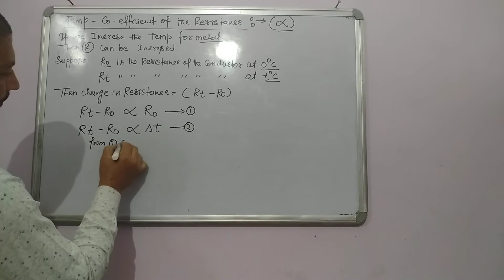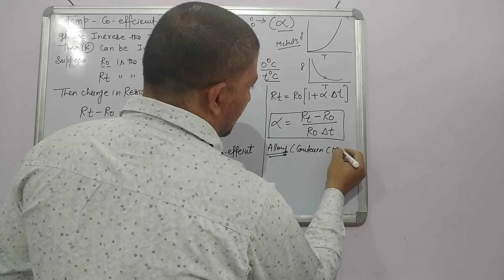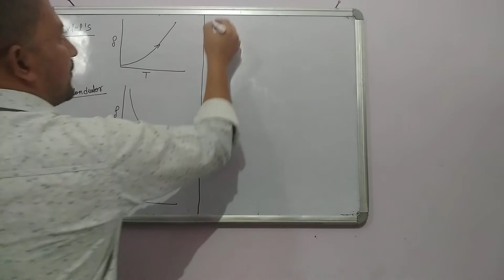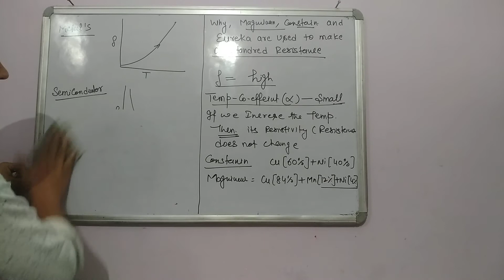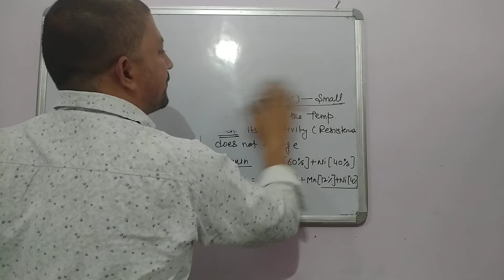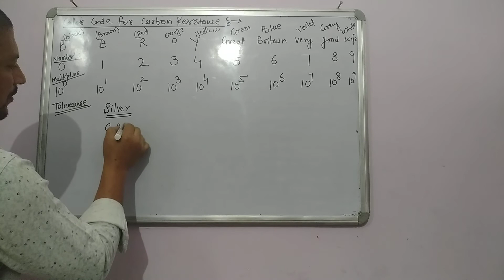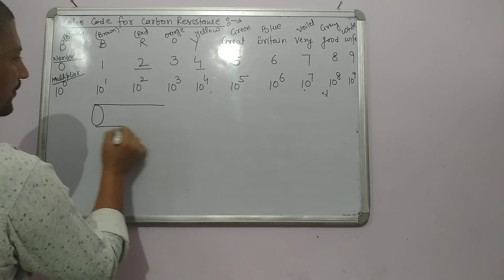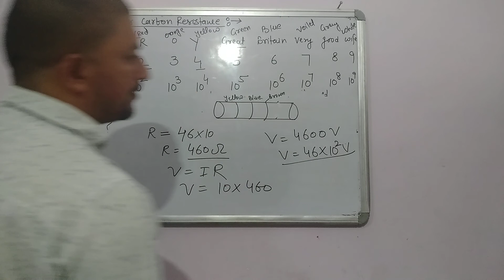4. 12- Physics- Temperature coefficient of Resistance and colour code